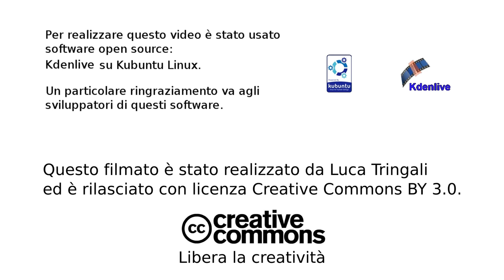Poltergeist - A very useless one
How is to have a very useless poltergeist upstairs?

Created by Luca Tringali with Kdenlive